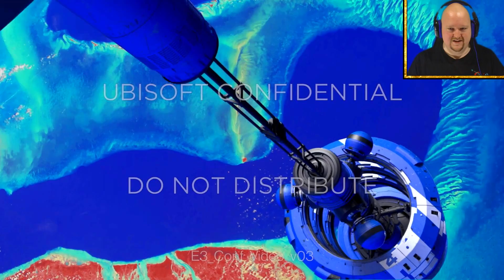Ubisoft Hacked: New Trailer Leaks | Watch Dogs 2 Gameplay 4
Will Smith In: Fast and Furious 9 | Watch Dogs 2 Gameplay 4

System Requirements

    Minimum:
        OS: Windows 7 SP1, Windows 8.1, Windows 10 (64bit versions only)
        Processor: Intel Core i5 2400s @ 2.5 GHz, AMD FX 6120 @ 3.5 GHz or better
        Graphics: NVIDIA GeForce GTX 660 with 2 GB VRAM or AMD Radeon HD 7870, with 2 GB VRAM or better - See supported List*
        Sound Card: DirectX compatible using the latest drivers
        Additional Notes: Periphericals: Microsoft Xbox One Controller, DUALSHOCK® 4 Controller, Windows-compatible keyboard, mouse, optional controller / Multiplayer: 256 kbps or faster broadband connection / Note: This product supports 64-bit operating systems only. Laptop versions of these cards may work, but are not officially supported. For the most up-to-date requirement listings, please visit the FAQ on our support website at support.ubi.com. High speed internet access and a valid Ubisoft account are required to activate the game after installation, to authenticate your system and continue gameplay after any re-activation, access online features, play online or unlock exclusive content.

    Recommended:
        Graphics: NVIDIA GeForce GTX 780 | AMD Radeon R9 290, with 3GB VRAM or better - See supported List*
        Additional Notes: SUPPORTED VIDEO CARDS AT TIME OF RELEASE: • NVIDIA® GeForce® GTX600 Series: GTX660 or better / GeForce® GTX700 Series: GTX760 or better / GeForce® GTX900 Series: GTX950 or better / GeForce® GTX1000 Series: GTX1060 or better. • AMD Radeon™ HD 7000 series: Radeon™ HD7870 or better / Radeon™ 200 series: Radeon R9 270 or better / Radeon™ 300/Fury X series: Radeon™ R9 370 or better / Radeon 400 series: Radeon RX460 or better.

-Steam

Previous Video:
Will Smith In: Fast and Furious 9 | Watch Dogs 2 Gameplay 3